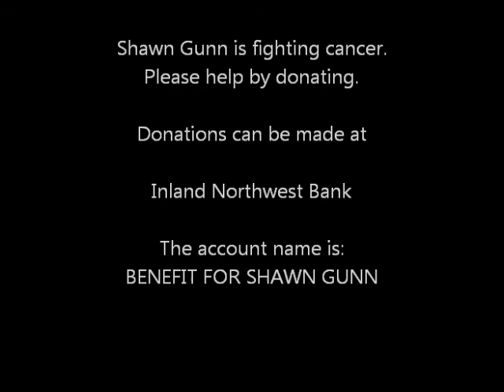Shawn Gunn Benefit